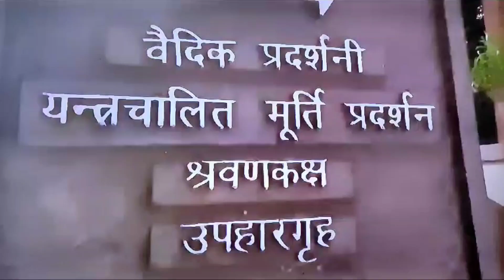Iskcon Temple,East of Kailash, Delhi Sri RadhaParthaSarathi Mandir You Tube Darshan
A beautiful temple and a great place for spiritual knowledge.